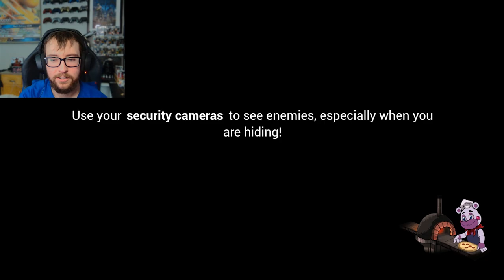Five Nights at Freddy's Security Breach | Part 2